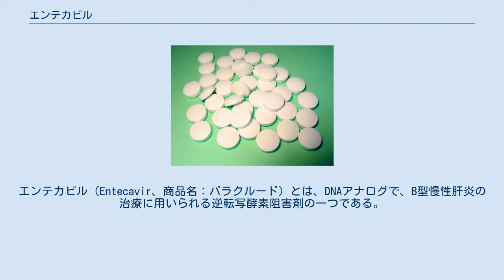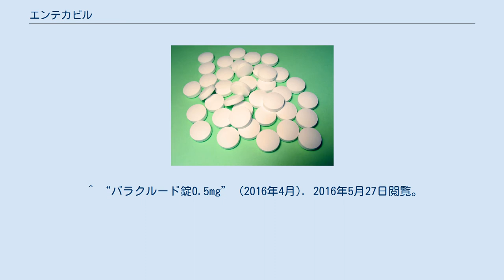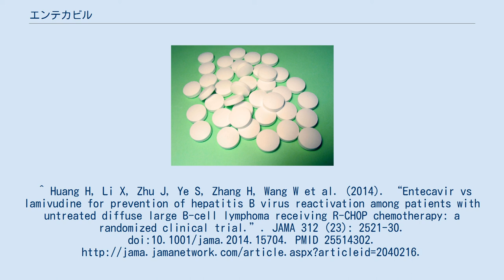エンテカビル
エンテカビル（Entecavir、商品名：バラクルード）とは、DNAアナログで、B型慢性肝炎の治療に用いられる逆転写酵素阻害剤の一つである。
 B型肝炎ウイルス(hepatitis B virus, 以下HBV)は、その生活環のなかでRNAからDNAへの逆転写を行う。
ヒトの細胞は逆転写を必要としないので、この段階を阻害すればHBVの複製のみを阻止できる。
複製阻害によりウイルスの増殖は阻止できるが、HBV共有結合閉環DNA(cccDNA)と呼ばれる段階でのウイルスDNAには作用せず、cccDNAは細胞内に残存するため、継続的に服用する必要がある。
 臨床試験での副作用発現率は29.8％で、主なものは鼻咽頭炎（8.3％）、頭痛（4.8％）、下痢（2.4％）、背部痛（2.4％）、不眠症（2.4％）、リパーゼ増加（13.1％）、ALT（GPT）上昇（8.3％）、AST（GOT）上昇（6.0％）等であった。
 重大な副作用欄には、肝機能障害、投与終了後の肝炎の悪化（6％ 海外の臨床試験では12％とも）、アナフィラキシー様症状、乳酸アシドーシスが記載されている。
 薬理学的な特徴として、逆転写酵素阻害以外に、エンテカビルによるプライミング阻害、マイナス鎖HBV-DNA→プラス鎖HBV-DNA合成阻害がある。
 瀰漫性大細胞型B細胞性リンパ腫（DLBCL）で、R-CHOP療法（リツキシマブ、シクロホスファミド、ドキソルビシン、ビンクリスチン、プレドニゾロン）を受ける患者に対し、エンテカビルの投与はR-CHOP後のB型肝炎ウイルス（HBV）関連肝炎の予防効果が高いことが判明した。
エンテカビル投与群ではHBV関連肝炎発生率は0％と報告された。
 ^ “バラクルード錠0.5mg” (2016年4月). 2016年5月27日閲覧。
^ Huang H, Li X, Zhu J, Ye S, Zhang H, Wang W et al. (2014). “Entecavir vs lamivudine for prevention of hepatitis B virus reactivation among patients with untreated diffuse large B-cell lymphoma receiving R-CHOP chemotherapy: a randomized clinical trial.”. JAMA 312 (23): 2521-30. doi:10.1001/jama.2014.15704. PMID 25514302.